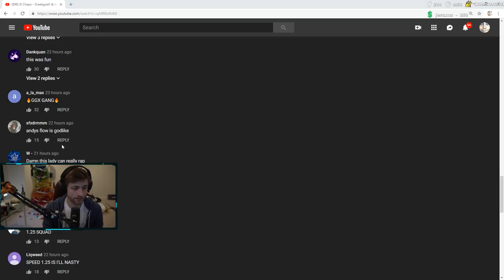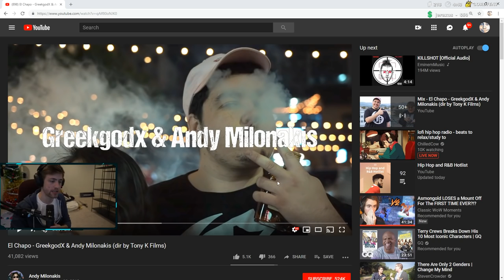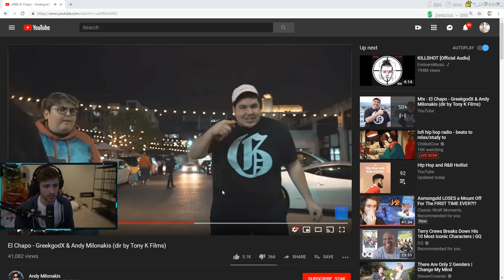Sodapoppin reacts to El Chapo - GreekgodX & Andy Milonakis (dir by Tony K Films)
El Chapo Official Music video.

Follow greek -

Follow sodapoppin -

Instagram/Twitter/Twitch - @TonyKFilms